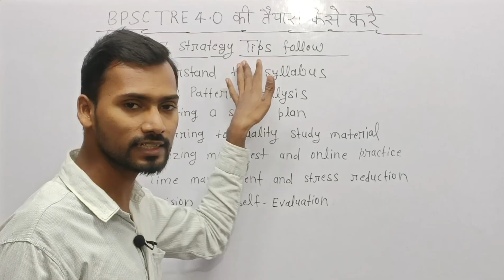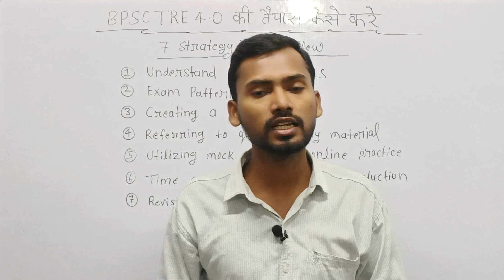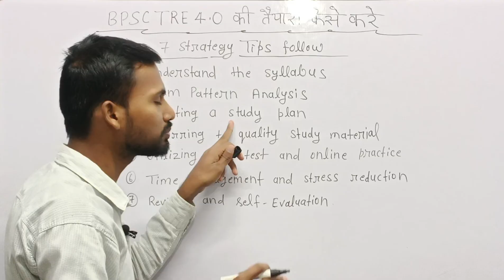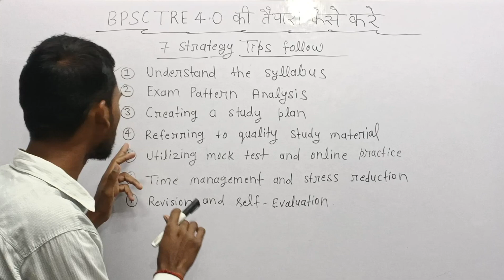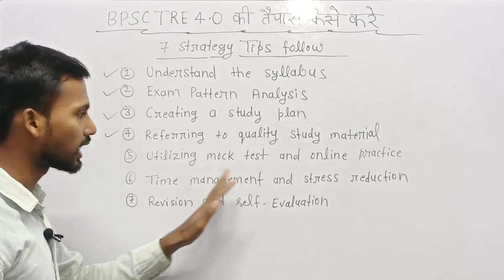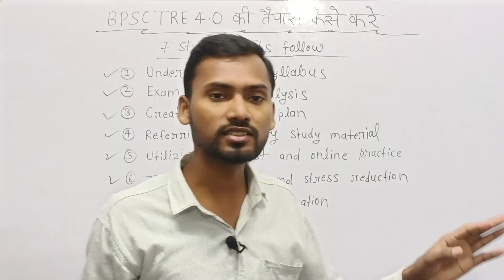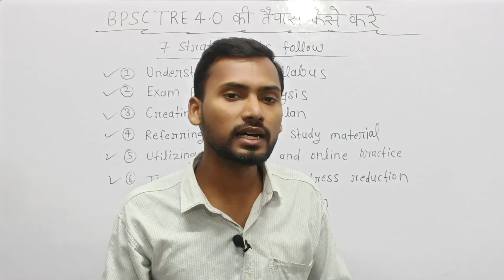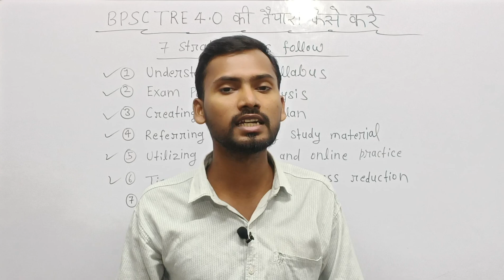BPSC TRE 4.0 ki taiyari kaise kare अगर ये टिप्स फॉलो किया तो सफल होने से कोई नहीं रोक पाएगा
bpsc tre 4.0 notification 2024
latest update of bihar
latest update of teacher exams
latest news of bihar teaching exams

Ankit Academy 2.0  Related Information

कृपया आप सभी जरूर जुड़े नीचे दिए गए सभी सोशल मीडिया अकाउंट से ताकि समय समय पे मिलता रहें हर एक नई अपडेट ,🙏🙏👇👇👇👇👇👇👇👇

Link 🖇️ -